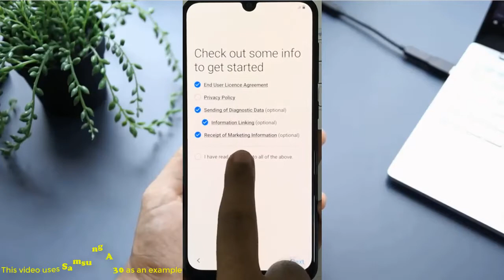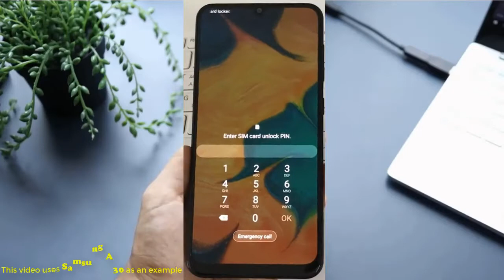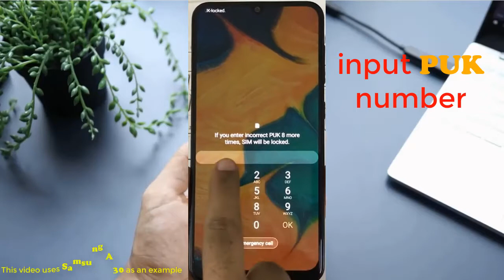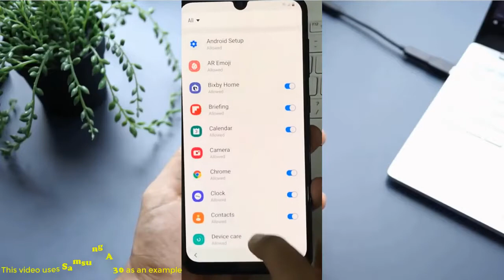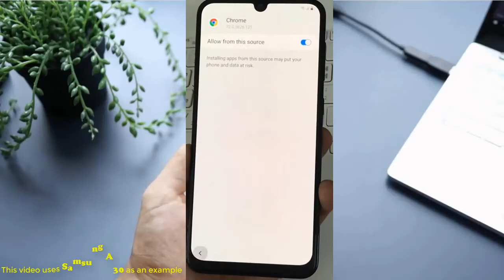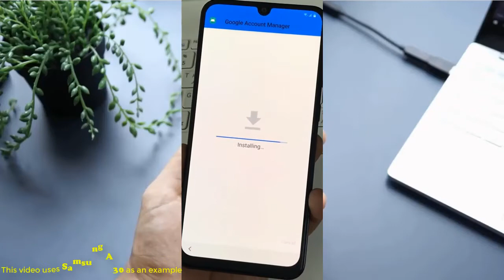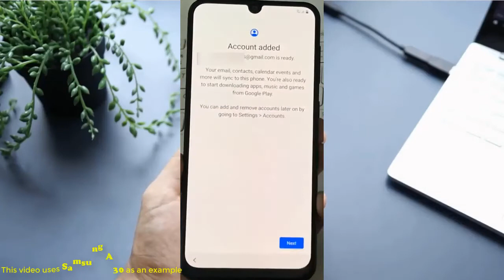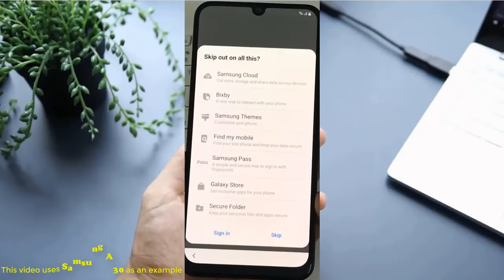Bypass FRP Samsung Galaxy S10 | Security Patch 2019 - Android 9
Bypass FRP Samsung Galaxy S10.

WARNING: SIM card will be damaged,

Step on This video.

1. This method requires a NON-ACTIVE SIM card.
2. when asked to enter your Sim card PIN, Enter the incorrect PIN number. Type 3 times WRONG PIN lock, this will lock SIM card to PUK security.
3. When the PIN input opportunity runs out, then enter the PUK number. Type 8 times incorrect PUK to unlock the SIM card. You will be asked to Enter new PIN and then confirm it - TYPE the incorrect PIN twice
4. After 10 retries, the SIM card will be damaged and/or locked permanently and this will give you ACCESS to phone.
5. Follow the next video to bypass FRP Samsung Galaxy S10.